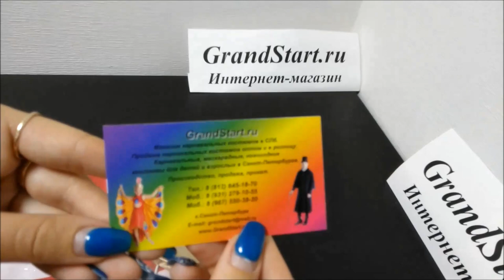👍 Костюм 💫 Буратино детский — Магазин GrandStart.ru ❤️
🌟 🇺🇸 Children's 💫 Pinocchio Costume — Shop GrandStart.ru 🌟
✅Видео Смотреть Обзор Одежда Костюмы Распаковка Товар LifeHacking Лайфхак Интернет-магазин Grandstart.ru ГрандСтарт.ру ®️
🌟 Производство, продажа костюмов для детей и взрослых. 🌟